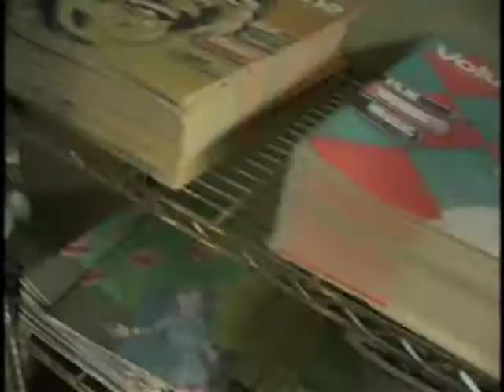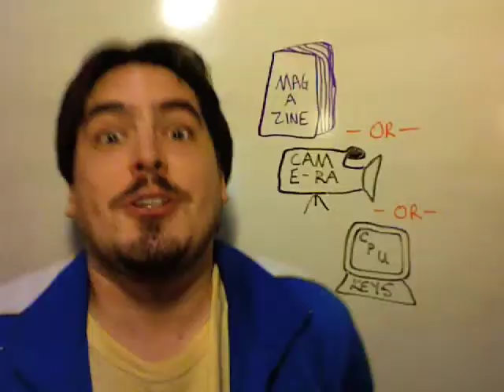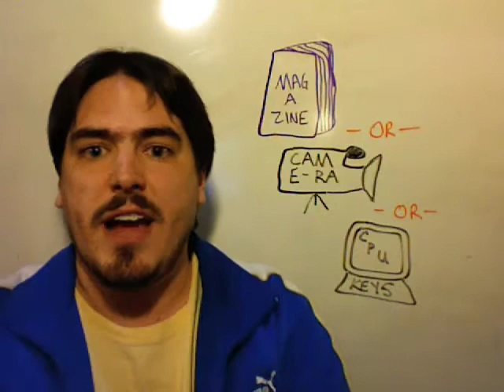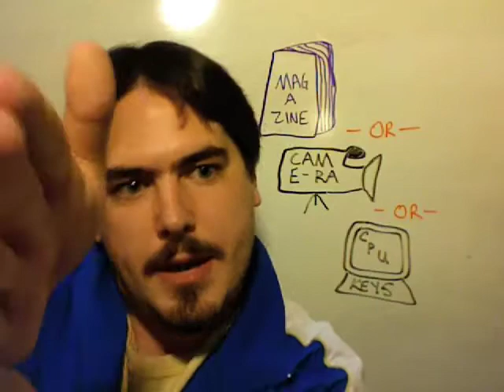Volume One's Big Week, Feb. 2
V1 Web Editor Mike Paulus  along with Break Down Man Trevor  tell Volume One readers about the Big Week ahead.